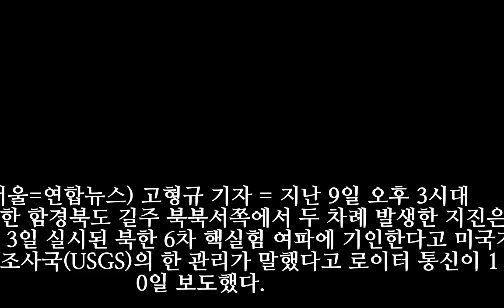미국 지질조사국 "北 길주 두차례 지진은 9월 핵실험 여파"